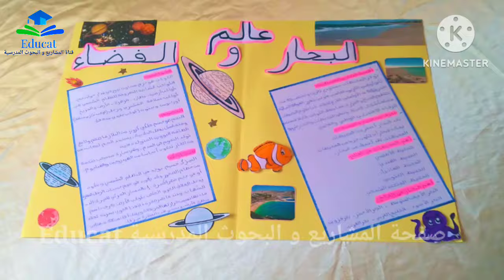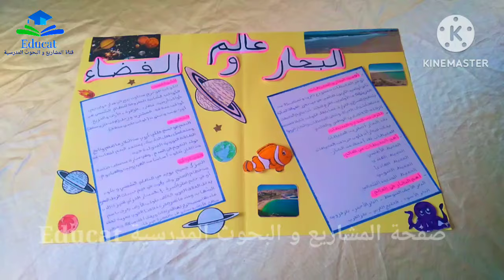مشروع عالم البحار و الفضاء مشروع الوحدة الخامسة المستوى الخامس ابتدائي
مشروع الوحدة الخامسة المستوى الخامس ابتدائي البحار و الفضاء  مشروع البحار والمحيطات مشروع عالم الفضاء